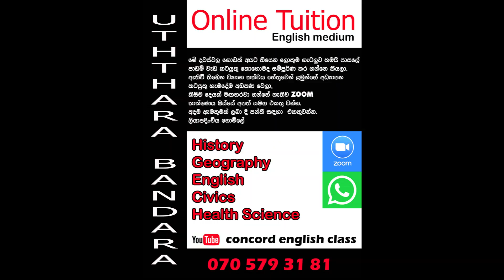online Classes geography, history, health science, Civics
Online Class.   English Medium   ,   ZOOM / WhatsApp
Geography, health science, civics, History , English
Uththara Bandara

ඔබත් Online පන්ති සඳහා කැමැත්තක් දක්වන්නෙක් ද
එන්න අප සමග Online පන්ති ජාලයට එකතු වන්න
ඉංග්‍රීසි මාධ්‍ය පන්ති දැන් ඇරඹුණා

 ඇමතුමක් ලබාදී වේලාව වෙන් කරවා ගන්න